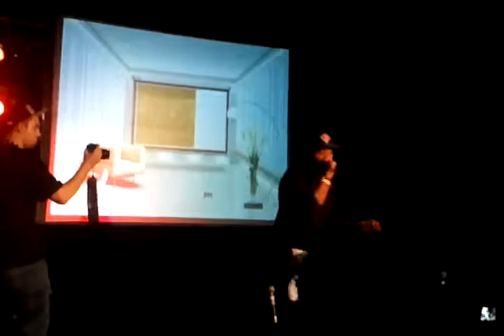Skyzoo at A3C Hip Hop Festival 2011 Atlanta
Skyzoo performing "Complicated Rhythm" at A3C 2011 in Atlanta